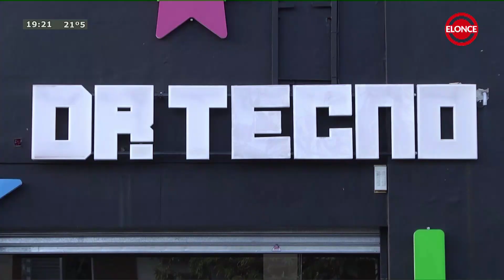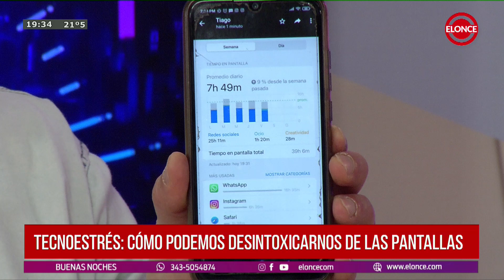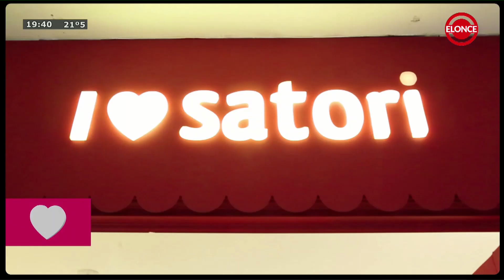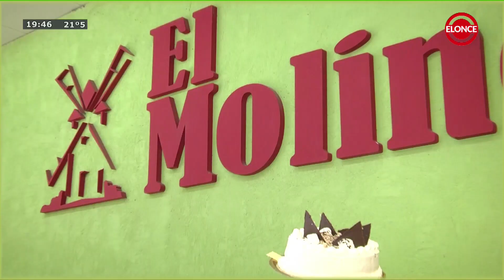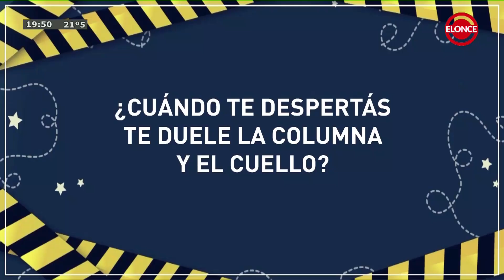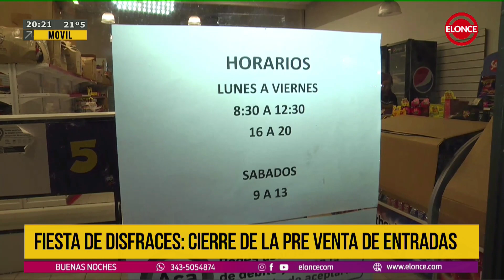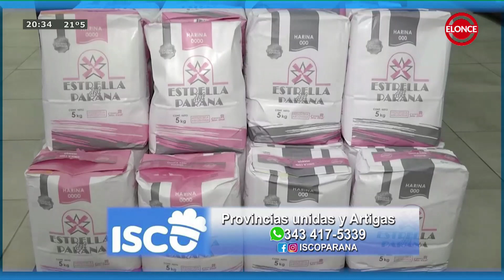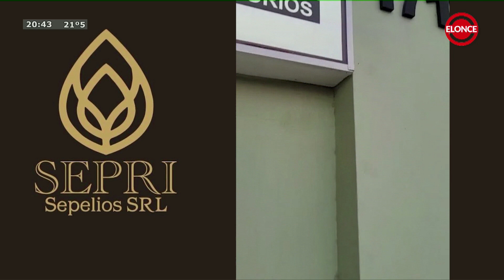Buenas Noches - Programa 30/09/22